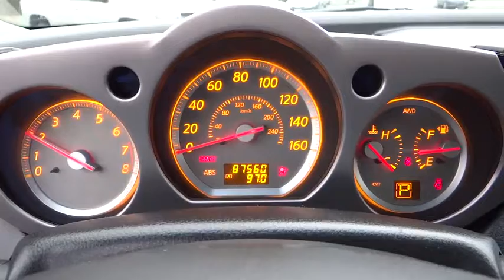2007 Nissan Murano For Sale Columbus, Zanesville, Newark, OH Coughlin Newark NC58416AA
2007 Nissan Murano
2007 Nissan Murano AWD 4dr SL - Stock#: NC58416AA - VIN#: JN8AZ08WX7W626671

Sale Price PLUS you get $500 CHRISTMAS CASH! That's RIGHT! With every new and used vehicle purchase at any Coughlin location 11/27/15